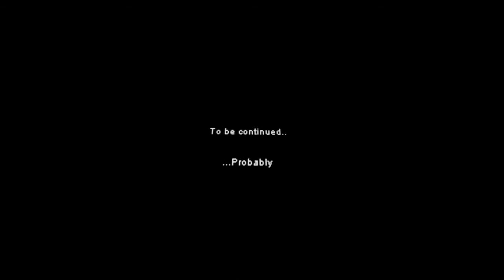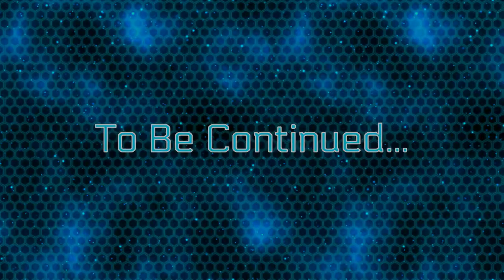MY FAVORITE GMOD HORROR MAP || GMod Shadows Chapter 1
[DESCRIPTION]
- Welcome to my first video back after ages and my favorite Garry's Mod horror map series, Shadows by Akuma Kira! Please enjoy!